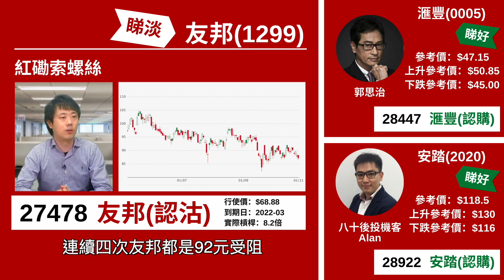【星級輪證】友邦技術形態上望遇阻，開淡倉更著數？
上周台主 紅磡索螺絲 今次睇淡友邦，對業績無咩期望，技術形態92元有明顯阻力，所以建議搏開淡倉。相關輪證可以留意：友邦星展二三沽A(27478)
相關輪證可以留意：滙豐星展二六購A(28447)，安踏星展二六購A(28922)